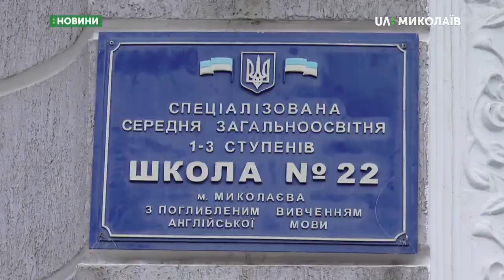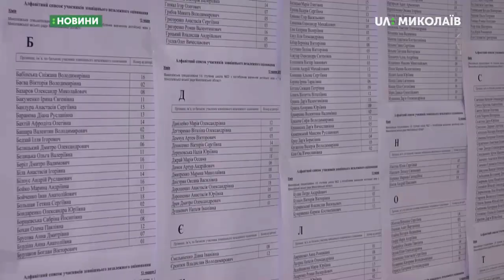13.06.2019. Новини. 17:00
Новини
Інформаційна картина дня (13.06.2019) поглядом кореспондентів телеканалу UA: Миколаїв (випуск новин — 17:00):
- абітурієнти здали останній тест основної сесії ЗНО – з хімії.
- На трасі «Миколаїв – Одеса» сталася дорожньо-транспортна пригода (оновлена інформація);
- 150 десантників приводнились в акваторію Південного Бугу.